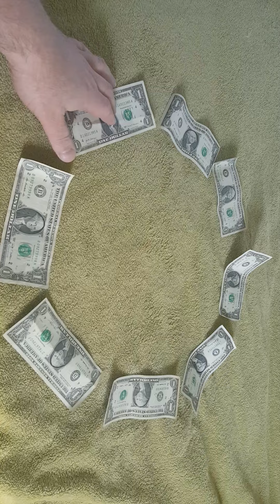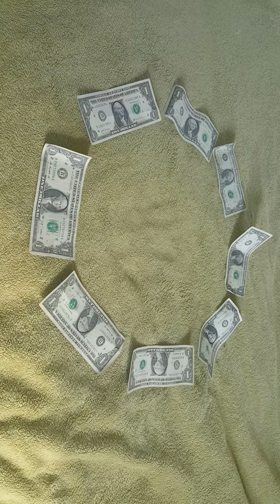A Meditation for You, Dear Ones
A prayer for our monetary energy